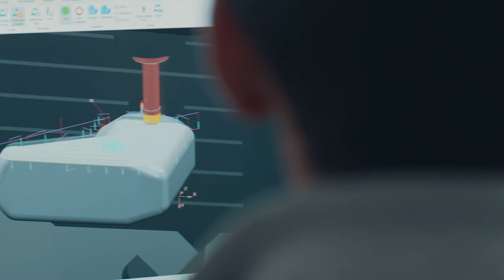ECCO FLUIDFORM™ Technology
Η τεχνολογία FLUIDFORM™ βασίζεται στην αλλαγή κατάστασης — όταν ένα πράγμα μετατρέπεται σε άλλο, όπως μια κάμπια που γίνεται πεταλούδα. Με το FLUIDFORM™, τα ελαφριά ρευστά υλικά μεταμορφώνονται στις μαλακές συμπαγείς σόλες της ECCO. Μπορεί να εξηγηθεί επιστημονικά φυσικά, αλλά βλέποντας τη διαδικασία μοιάζει με μαγεία.
Ανακαλύψτε την κορυφαία εταιρεία ECCO online στο και στο NAK mobile App

FLUIDFORM™ technology is rooted in state change — when one thing turns into another, like a caterpillar becoming a butterfly. With FLUIDFORM™, lightweight fluid materials transform into our soft solid soles. It can be explained by science, but it just looks like magic.